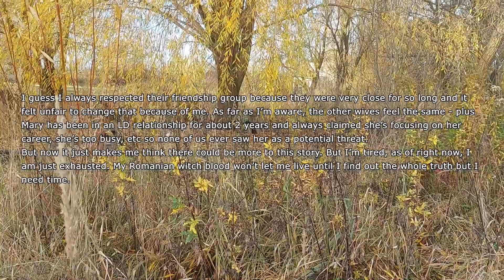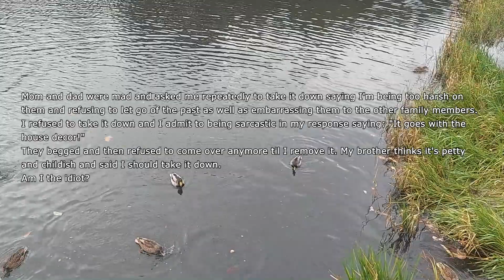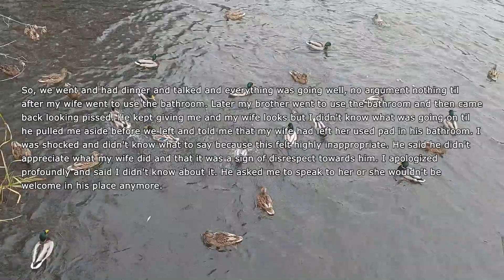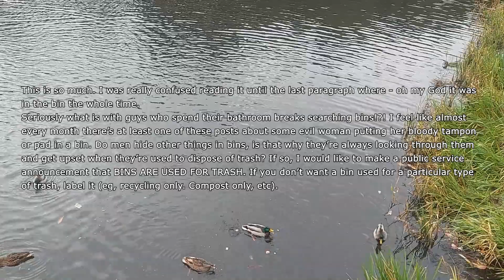Husband Has This 'Friend' Mary Who Is Acting Very Sus Towards Me So On The Party She Did THIS...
I (27 F) have been married to my husband (32 M) for three years and have been dating for a little over 5. My husband has this friend (31 F) Mary. They’ve known each other since they were in high school and she’s considered "one of the boys", if you may. That basically means she’s always invited to all the fishing trips and stuff, which I don’t mind at all, I trust my husband.
Well, my problems with Mary started when she first found out I’m half Romanian. It started kinda innocently, with her asking me to say certain words, teach her some insults, etc which didn’t necessarily bother me, but it usually put me on the spot whenever we were out with my husband’s group of friends.